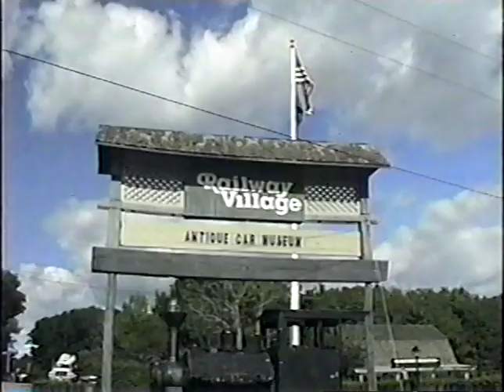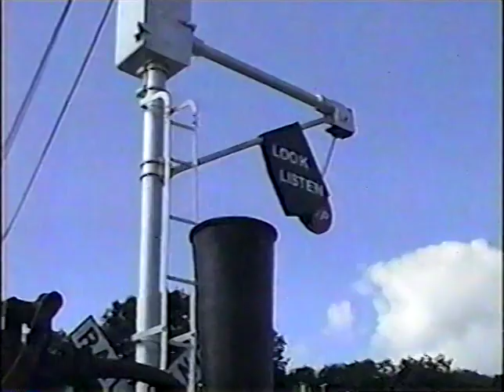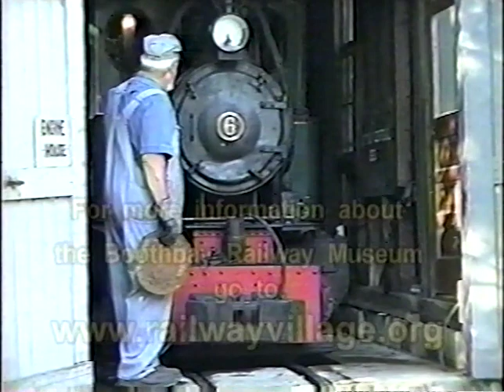Train Time Episode 191 - Boothbay Railway Village - August, 2008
This episode of Train Time features the narrow gauge steam engines of the Boothbay Railway Village in Boothbay, ME.